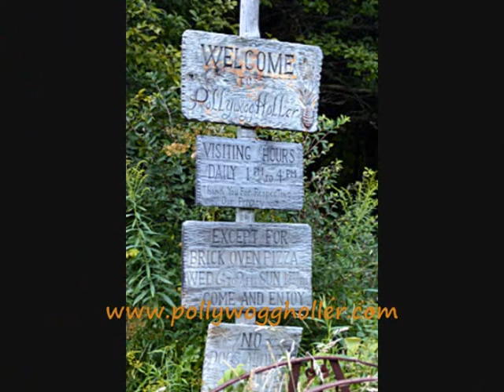POLLYWOGG HOLLER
A Video memory with some pics taken of the site. This was a great getaway for us. The song is by scott "gypsy picker" russell